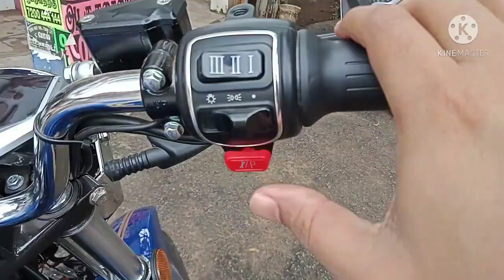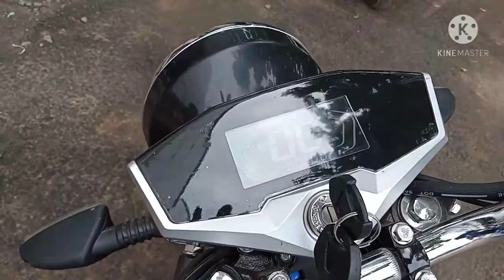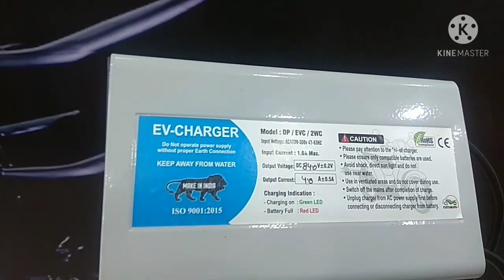Komaki Classic Electric Bike Review in tamil ||80-90 kms Range||RK THE E MAN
This is video is about review Komaki Classic Electric bike Range 80-90kms.

Komaki Classic#electric scooter#KRK Agencies#

I hope you found good information from this video and it will helpful for your better understanding about Komaki Classic Electric Scooter.

Komaki Classic#electric scooter#KRK Agencies bye pass road madurai.

RK THE e MAN
Who Seeks Shall find..